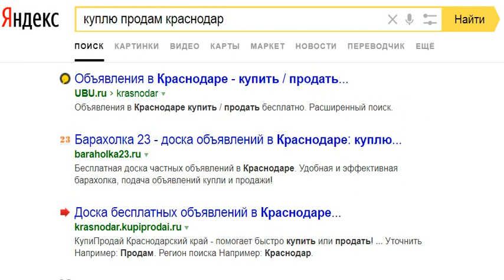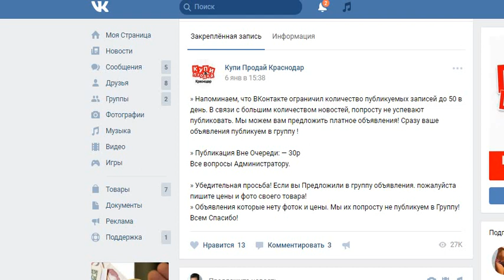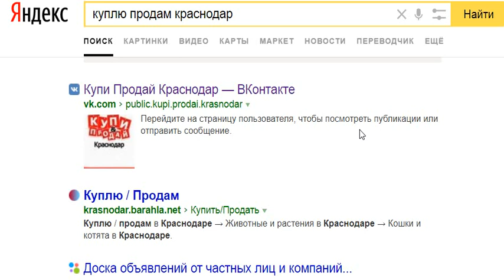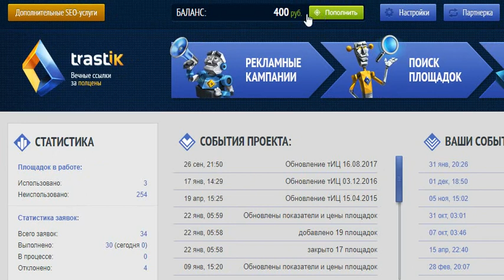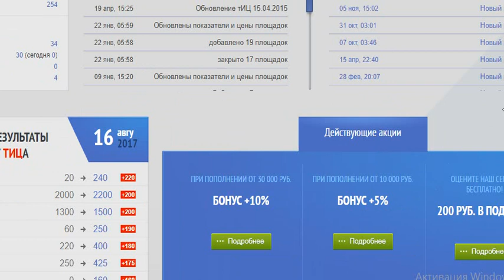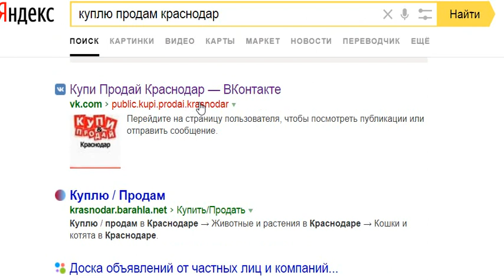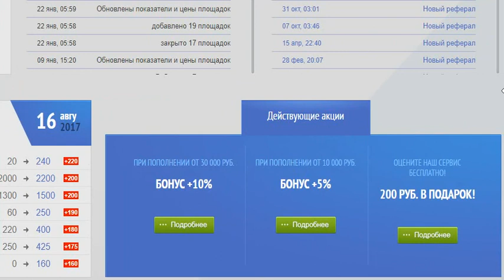Метод Eternal Links или "вечный" выход в ТОП яндекса "за копейки".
Чем нравится мне? Длинные описания анкоры - для ссылок. Почти как статьи или анонсы. Второе оч прокачанные площадки вдвое и втрое доступнее чем на аналогичных ресурсах. Впрочем сравнить можете сами. 7 ссылок могут закрепить паблик надолго в топе.